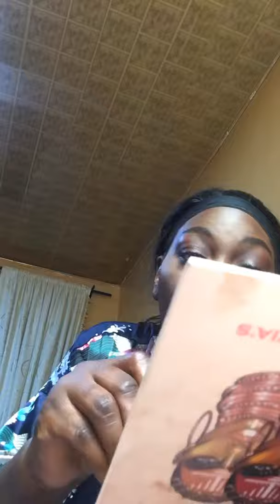30 Days In West Africa Ep1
Benin City
City in Nigeria

Abuja

Haitian Youtuber

Capital of Niger

Benin City

City in Nigeria

Welcome To Nigeria

This Nigerian Living

Abuja

Capital of Niger

I traveled to Nigeria

Nigeria Youtubers

Nigeria Vlog